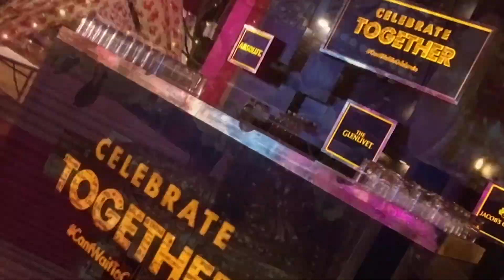Cinemetic Wedding Promo || Kshitij Weds Devna ||2020 By Minerva Studio Kullu 98164 68144